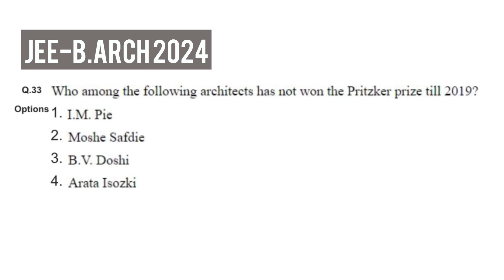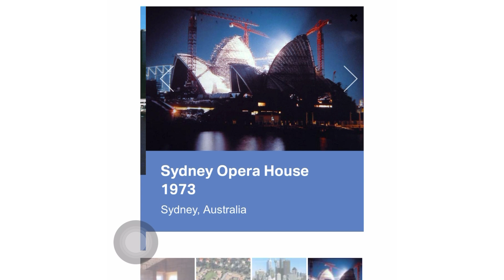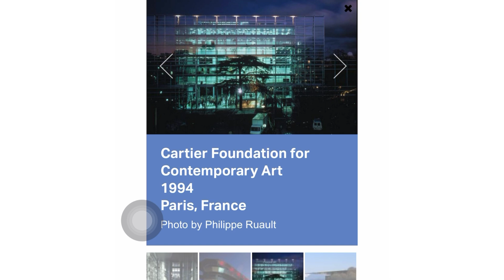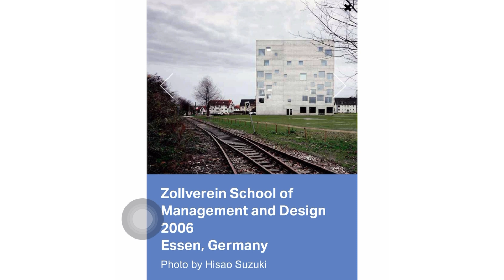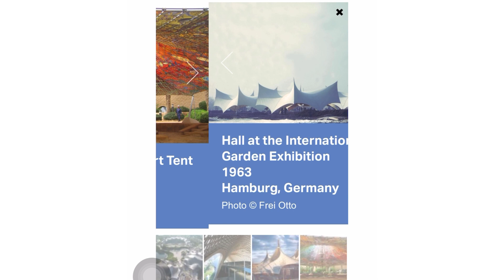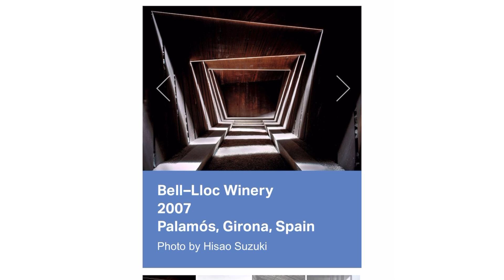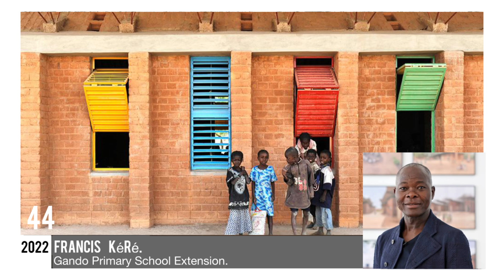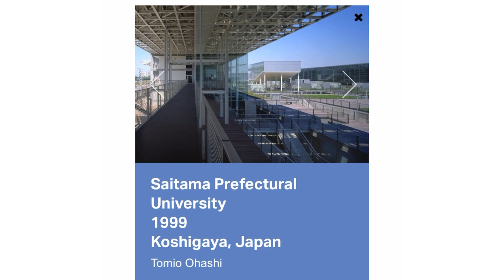IMPORTANT NATA| JEE B.arch(paper2) PREPARATION -FAMOUS ARCHITECTS & WORKS | FAMOUS ARCHITECTURE| GK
•CONNET FOR WORKSHOPS & ONLINE CLASS FOR NATA & JEE.B-Arch

|    NATA  B.Arch Entrance Exam
|    NATA SYLLABUS (Aptitude & Drawing)
|    JEE-B.Arch (Paper-2)
|    MULTIPLE SELECT QUESTIONS (MCQ)
|    ARCHITECTURAL TERMS
|    BUILDING CONSTRUCTION & MATERIALS
|    ARCHITECTURE ENTRANCE EXAM
|    COMPETITIVE EXAM
|    B.Arch | M.Arch | UCEED | CEED | NID | GATE    ARCHITECTURE | JEE Mains Paper-2

IN THIS VIDEO WE STUDY FAMOUS /  PRITZKER WINNER ARCHITECTS AND THEIR NOTABLE WORKS, ARCHITECTURE GENERAL KNOWLEDGE, ARCHITECTURE HISTORY WHICH IS USEFUL FOR NATA AND ARCHITECTURE ASPIRANTS.